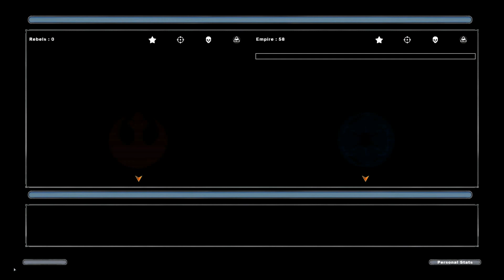Battlefront 2: Remastered Galactic Conquest S3E2 (No Commentary)